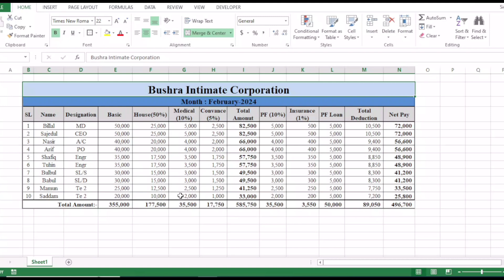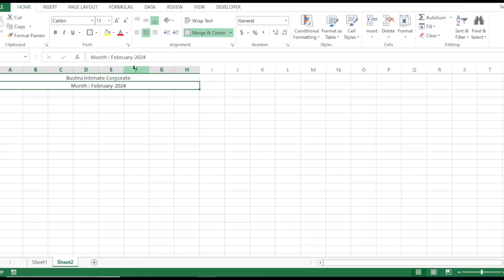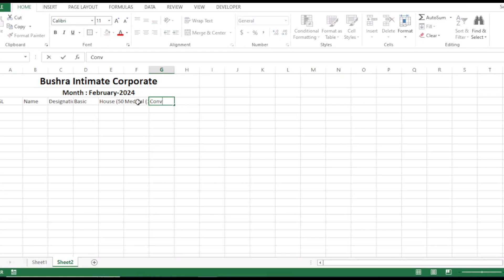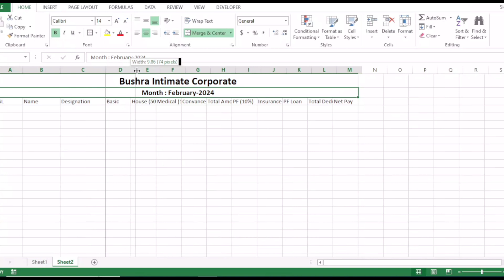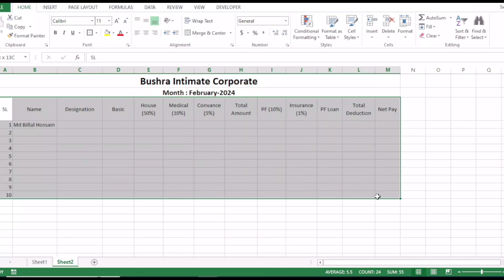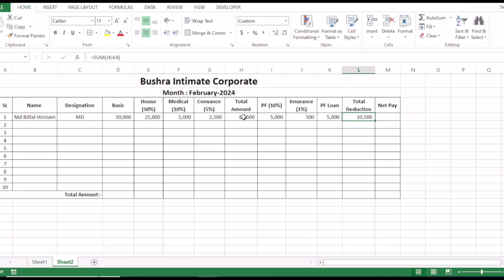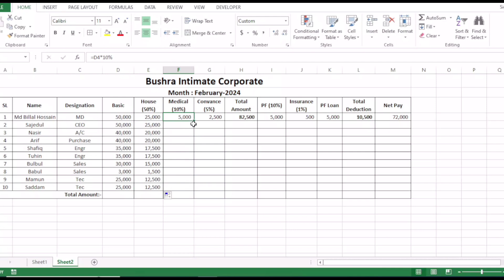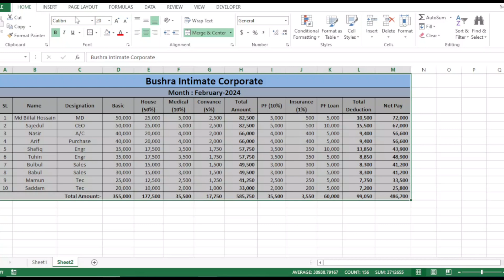How to Create Salary Sheet In MS Excel||স্যালারি /বেতন শিট তৈরি করার নিয়ম || by Md. Billal Hossain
Hello Learners!
Learn " Salary Sheet Bangla Tutorial (A to Z) in Microsoft Excel Bangla Tutorial". Presented by Md. Billal Hossain.

Salary Sheet in MS Excel Bangla Tutorial - স্যালারি /বেতন  শিট তৈরি করার নিয়ম
In this tutorial you will learn how to make a salary sheet in Microsoft excel.

Then you will be notified as soon as the next video is uploaded.
তাহলে আমাদের পরবর্তী ভিডিও আপলোড হওয়ার সাথে সাথে আপনার কাছে চলে যাবে ।

ভিডিও টি দেখে আমাদের সাথে থাকার জন্য আপনাকে ধন্যবাদ ।